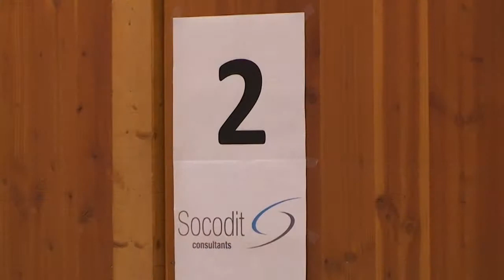Tournoi Des Diablotins !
Media 46 est parti à la rencontre du club Escrime du Grand Cahors dans le week-end du 7 et 8 Juin 2014 à l'occasion du tournoi des diablotins organisé au complexe sportif Cabessut , à Cahors .